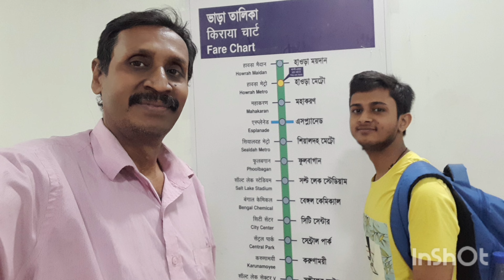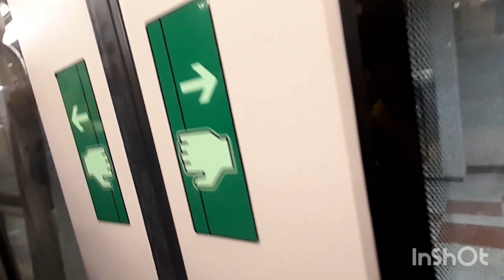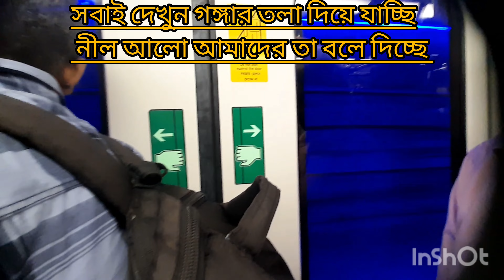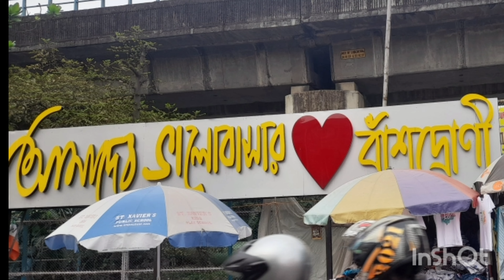underwater pass Howrah Metro travel// গঙ্গার তলা দিয়ে হাওড়া মেট্রো ভ্রমণ।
প্রথম অভিজ্ঞতা সাক্ষী হয়ে রইলাম গঙ্গার তলা দিয়ে যাবার অভিজ্ঞতা। হাওড়া মেট্রো স্টেশন থেকে মাস্টারদা সূর্যসেন স্টেশন পর্যন্ত গমন। প্রথমে হাওড়া মেট্রো স্টেশন থেকে ধর্মতলায় অবতরণ।  ওখান থেকে লিংক মেট্রো ধরে মাস্টারদা সূর্যসেন স্টেশনে অবতরণ। অসাধারণ অভিজ্ঞতা তোমাদের সাথে শেয়ার করলাম।